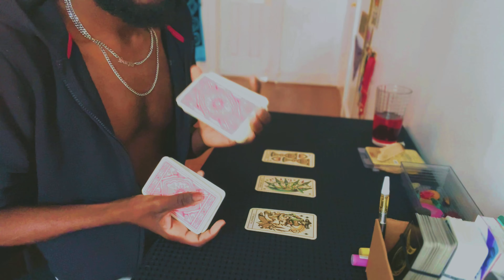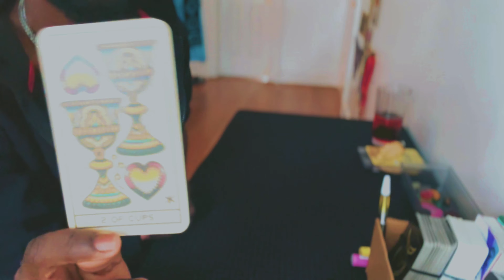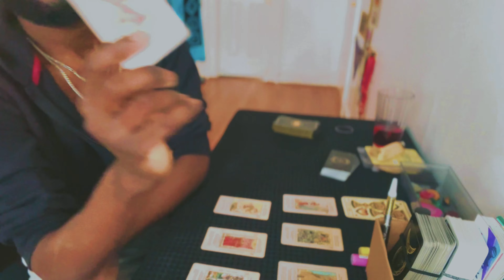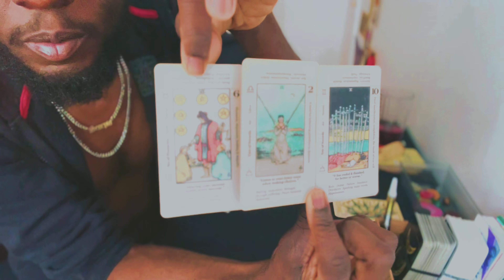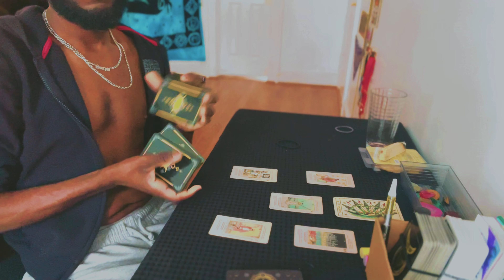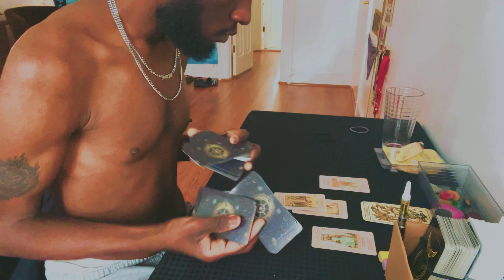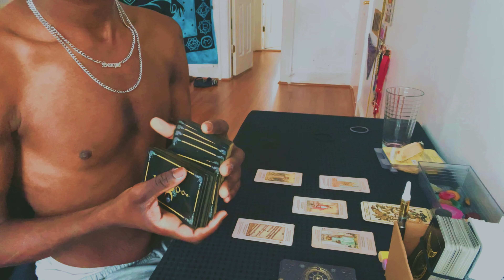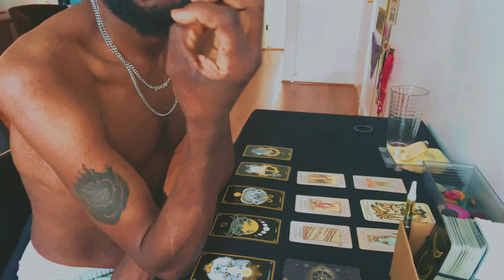PICK-A-CARD • || • WHAT MAKES YOU BEAUTIFUL 🤩😍✨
Blessed Be Bros!!

Thank you for all the love and support that you bring to my channel. Hopefully I am bringing you some joy as well. 🤘🏿🤟🏿🔥😊🤍🕊️
                       🪴🌟TIMESTAMPS 🌟🪴

- 🌵⚡️GROUP 1⚡️🌵[@1:22]

- 🌳✨GROUP 2✨🌳[@28:21]

- ☘️☀️GROUP 3☀️☘️[@53:15]

🌟 AMAZON WISHLIST ~